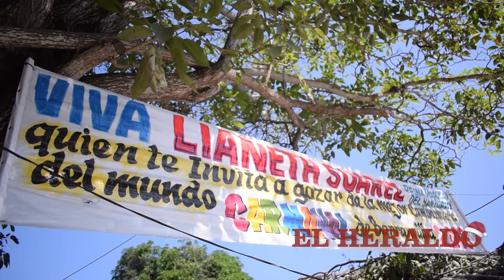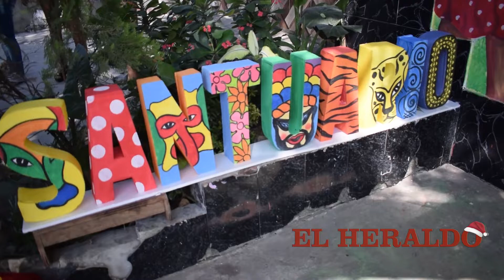Lianeth Suárez y su festividad folclórica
La joven, que estudia Seguridad y Salud Ocupacional, disfruta bailar cumbia y mapalé, aventurarse a distintas ciudades del país y participar en juegos tradicionales en su cuadra. En Navidad se prepara para hacer una gran cena con sus vecinos y gozar del picó del barrio con algunos sones carnavaleros.